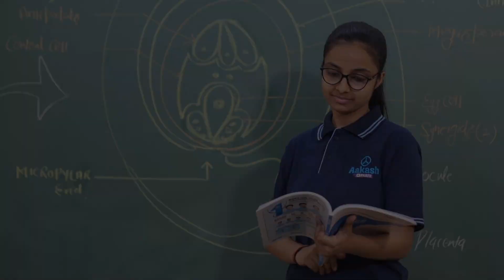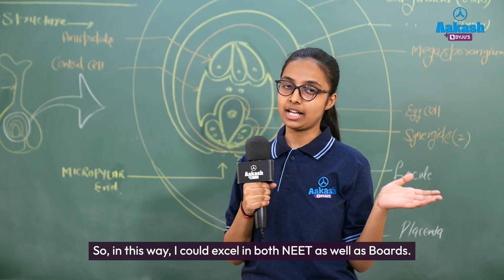NEET Result 2022 | Shailya Agrawal | AIR 74 | Aakash BYJU'S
NEET Result 2022 are announced and Aakashian Shailya Agrawal has secured AIR - 74 in NEET UG 2022. In this video, Shailya talks about her Aakash BYJU'S journey and what kept her motivated throughout the preparation.